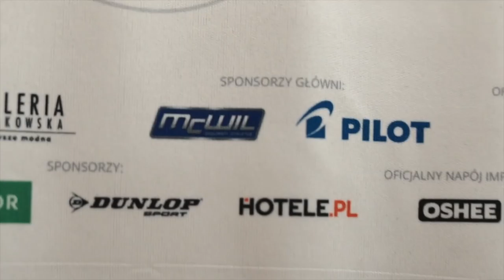Relacja filmowa z Squash&Art Festival 2015, czyli finału Drużynowych Mistrzostw Polski 2015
Relacja z festivalu squasha w dniach 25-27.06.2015 z gwiazdami światowego squasha oraz szklanym kortem w centrum Krakowa.